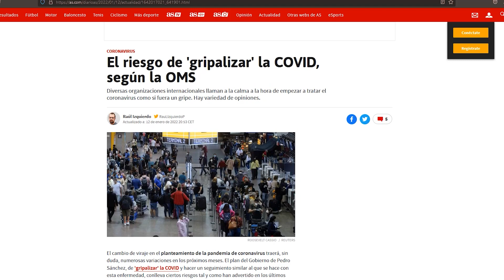¿La covid podrá convertirse en endemia en 2022?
Algunos países lentamente comienzan a considerar el tratamiento de la covid como una gripe, sin embargo, los científicos de la Organización Mundial de la Salud alertan sobre la capacidad de propagación de la variante ómicron. Mientras, Cuba se encuentra al parecer en el pico pandémico que se había anunciado para febrero y Sancti Spíritus reporta cerca de 200 enfermos cada jornada.